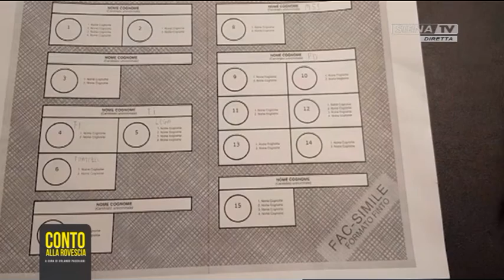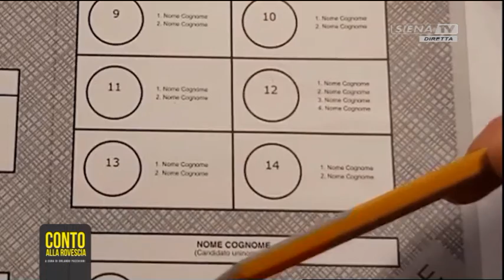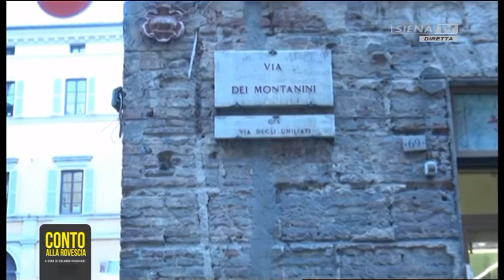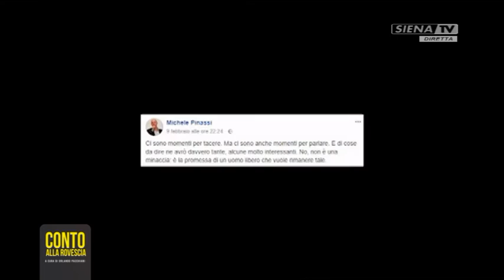Conto alla Rovescia (Lorenzo Lorè, Marzio Fucito) 12-02-2018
A cura di Orlando Pacchiani.
Ospiti in studio: Lorenzo Lorè (Forza Italia), Marzio Fucito (Casapound Siena).
Servizi a cura di Simona Sassetti.